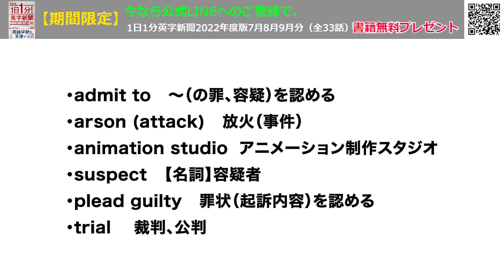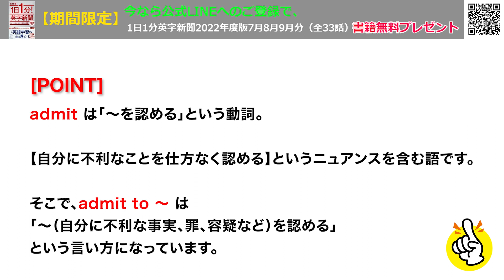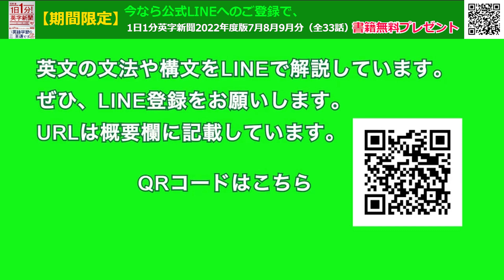【日本：京アニ放火事件で男が容疑認める】Japan: Man Admits to Kyoto Animation Studio Arson…2023年9月7日 毎日１分！英字新聞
まさに high-profile trial 「注目の裁判」の開始ですね。青葉容疑者の生い立ちを聞くと、かなり悲惨なものだったと同情もしますし、精神疾患もありそうに思えます。

しかし、あの凄惨な放火火災の犠牲者、遺族のことを思うと、「心神喪失で無罪」で済むような事件ではないとも。。。裁判員の方々はこれから大変ですね。

「副業を通じて自分を高めていきたい！」という方に・・・・
とあるオンラインコミュニティがめちゃくちゃ盛り上がっています！

（裏）朝、外に出たらこの夏以降、一番の涼しさを感じました。気がつけば秋になり、夏を懐かしむのか・・